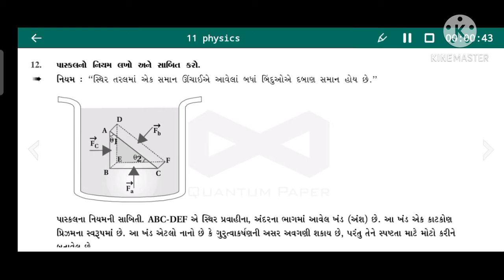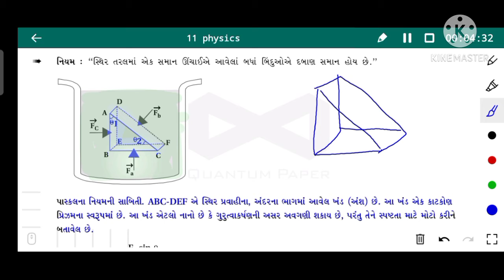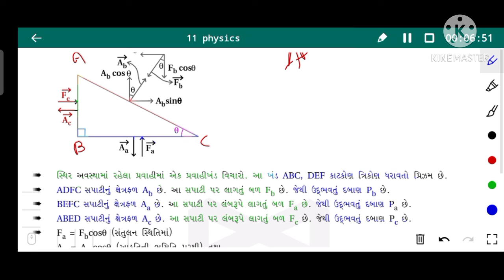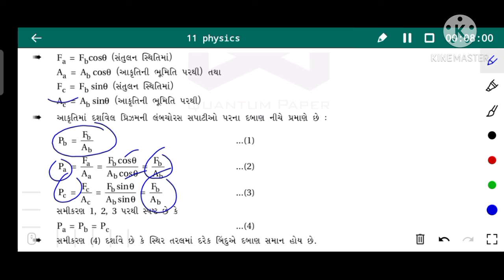11 physics chapter 10 lecture 2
Pascale no niyam